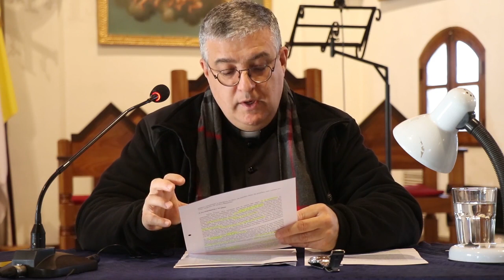Miguel Fuentes 1- Corazón de Jesús - Naturaleza del amor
P. Miguel Ángel Fuentes. Retiro espiritual sobre el Sagrado Corazón de Jesús. Primera plática: naturaleza del amor divino-humano de Jesucristo, a la luz de Santo Tomás de Aquino (11 de junio de 2021).